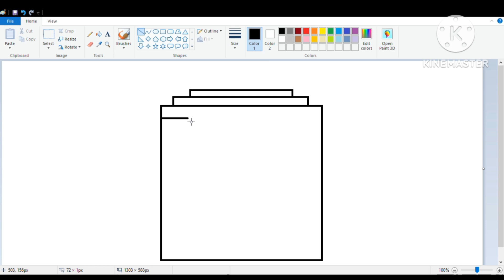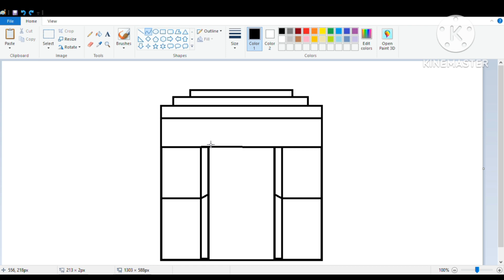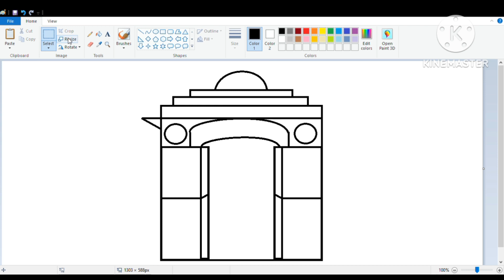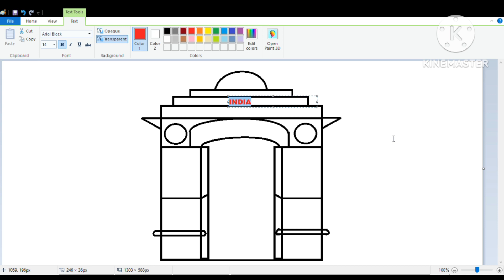How to draw India Gate by ms paint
In this video you can learn about drawing india gate in ms paint

india gate painting
ms paint work
how to make india gate in ms paint
making indian gate ms paint
India painting
India Draeing ms paint
drawing of indian culture
ms paint in computer
computer work
basic compiter course
ms paint
paint
microsoft paint